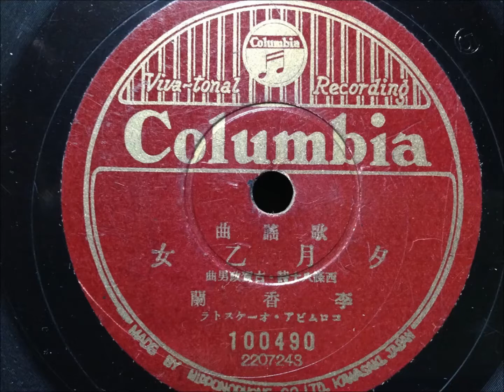夕月乙女 SP盤 李香蘭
李香蘭さんによる素敵な歌唱です。